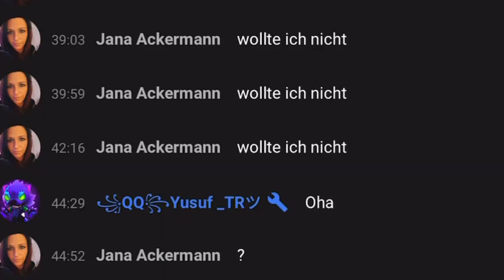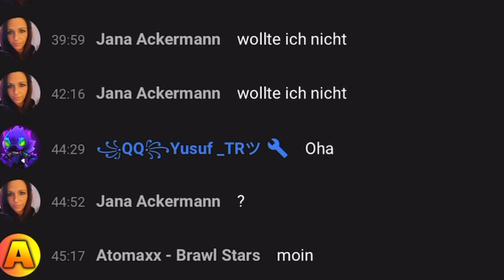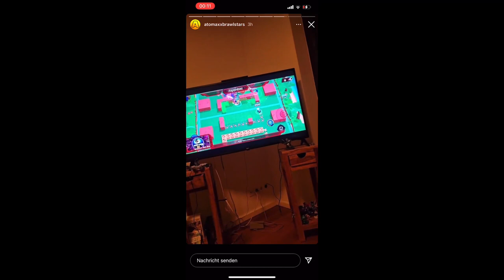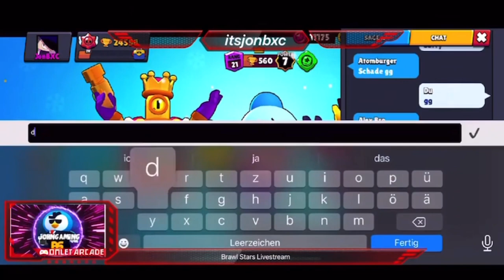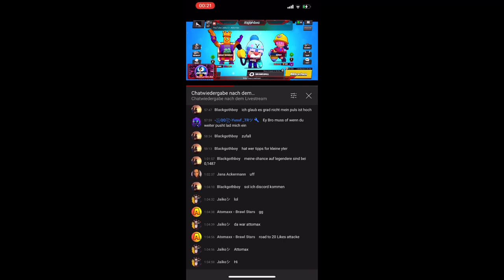ATOMMAX WAR IN MEINEM LIVESTREAM DABEI !!😍